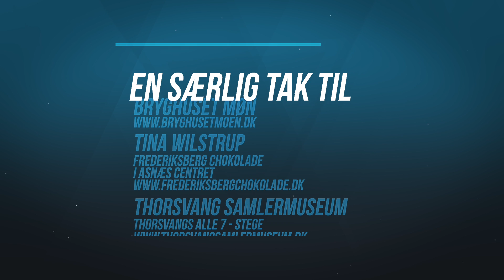2687 Dansktop Scenen live fra Svallerup Forsamlingshus